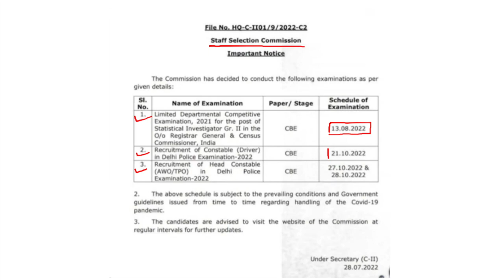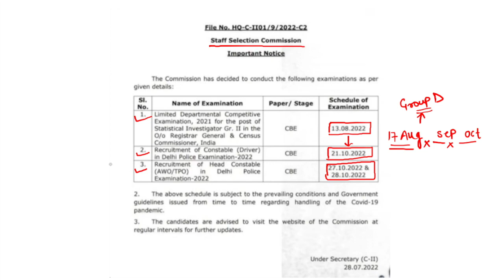Railway Group D Exam Notice | रेलमंत्री ने क्या कहा Group D के बारे में | Learning with Moin